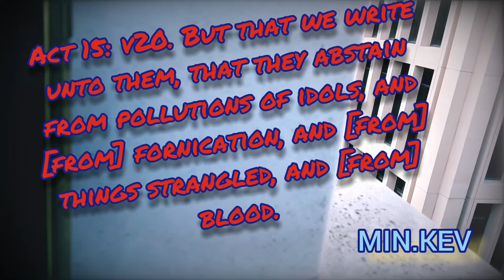ILLUMINATE MEGAN FOX BLOOD RITUAL EXPOSED! STAND AGAINST:HOLLYWOOD, DISNEY, DWAYNE WADE, JOE BIDEN!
MEGAN FOX & TOY GUN KELLY ARE SICK!
STAND AGAINST THE SATANISM/ILLUMINATE...